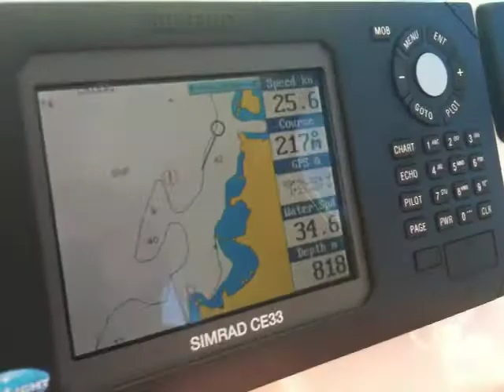Off trying for a haddock - July 2010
Off with Ian Inkster with the gorgeous day catching big haddocks, cod, ling, grointers and mackerel